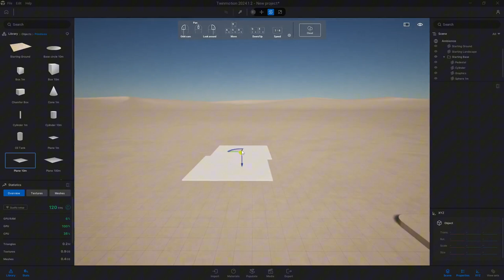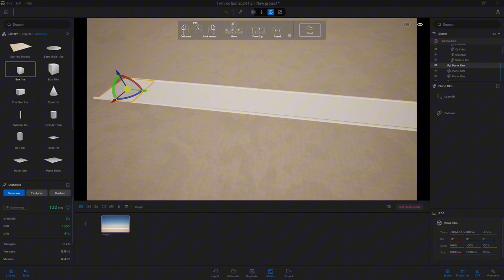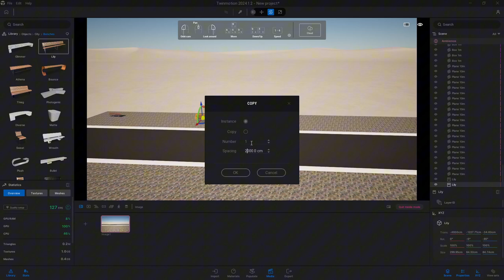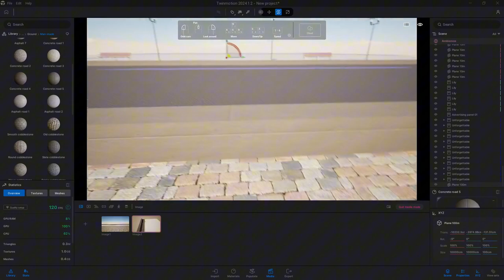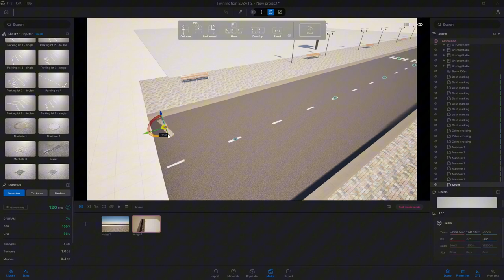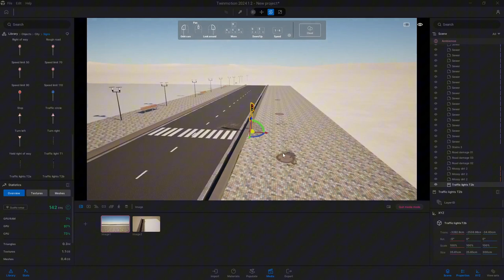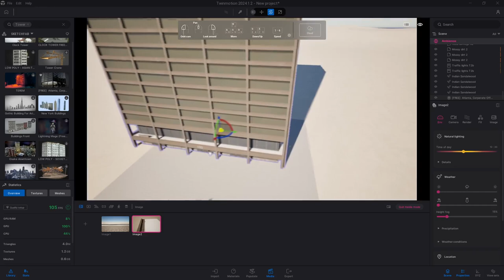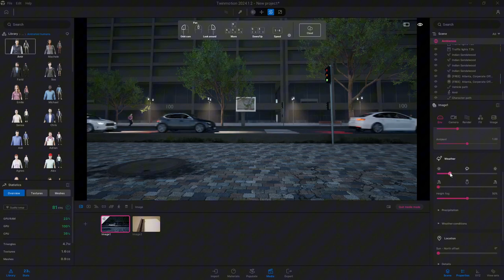Twinmotion Environment Sehir